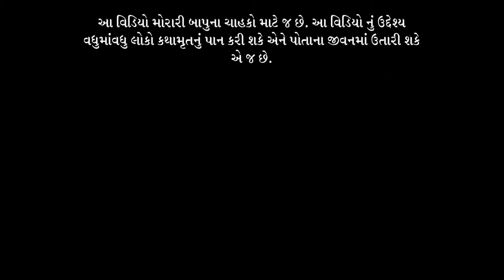Part 63_Morari Bapu’s old Ram Katha Gujarati (Sampurna Ramayan) Spark Group